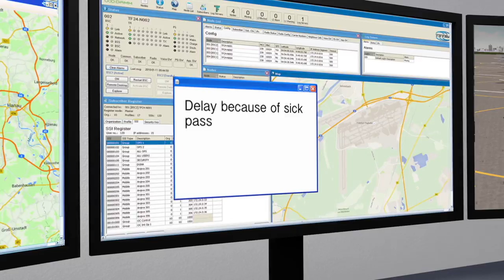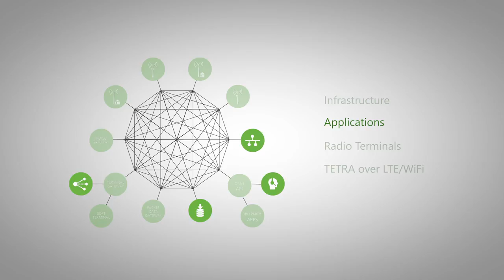DAMM - Airport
En animationsfilm omkring DAMM Cellular Systems kommunikationsudstyr fungerer i en lufthavn.

- DAMM Cellular Systems A/S hjemmeside.